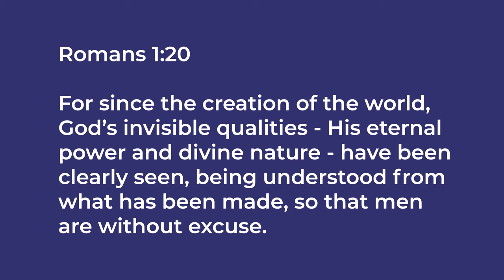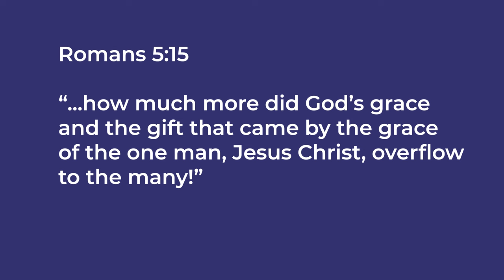Are You Sure You Are Going to Heaven??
This video will explain to you what the Bible says about the way to heaven!

Ways to Support the Ministry:
Monthly Partner:
(Monthly partners are invited to a private zoom call and get access to free material)

Connect with Dr. Drake Travis and Drake Travis Global Ministries

Photos and video from Storyblocks.com